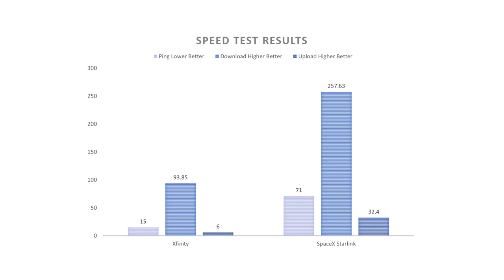Speed test with Xfinity and Starlink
Speed test comparing SpaceX Starlink and Xfinity (Comcast)